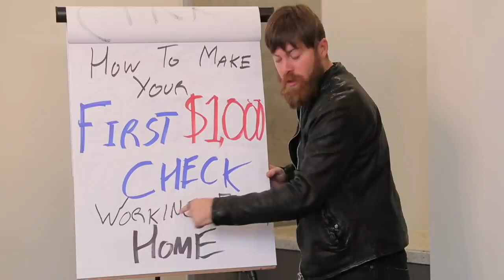What is the best way to take control of your financial independence? 3Sixty6 BizzoppS2startUps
Do you want to be in control of your income potential?